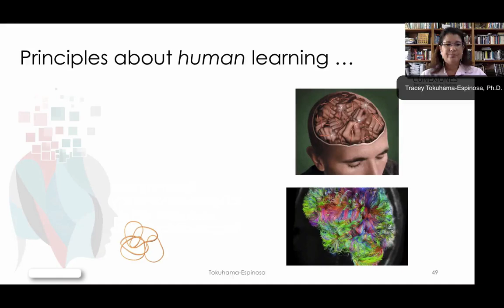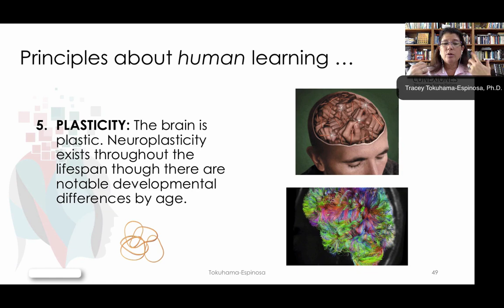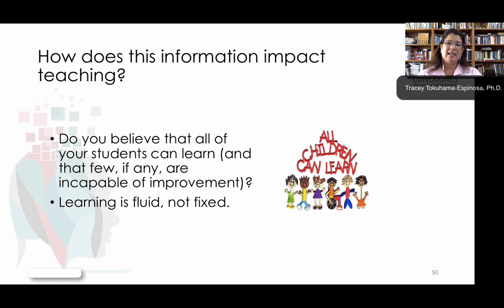Principle 5: Plasticity of the Brain by Tracey Tokuhama-Espinosa, Ph.D.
Principle 5: Plasticity of the Brain by Tracey Tokuhama-Espinosa, Ph.D., Professor at Harvard University, Extension School